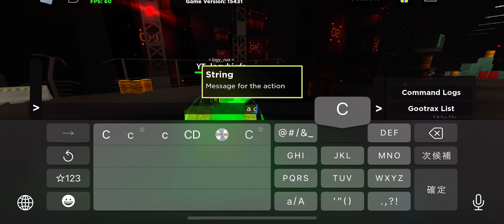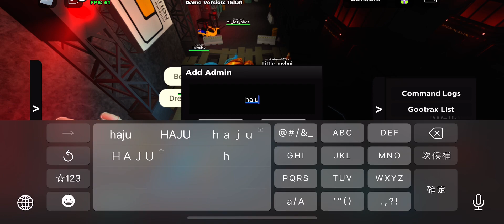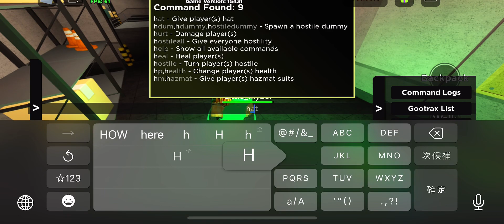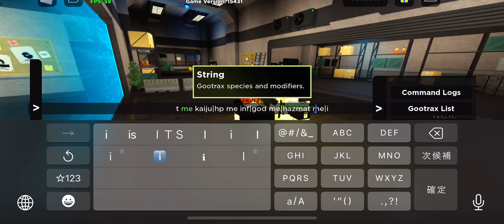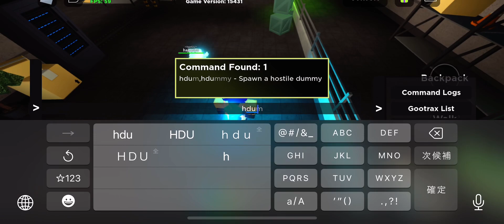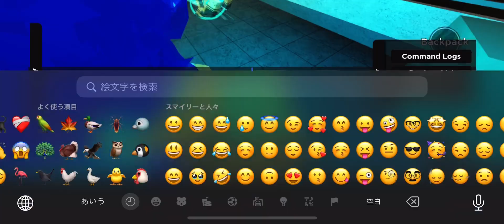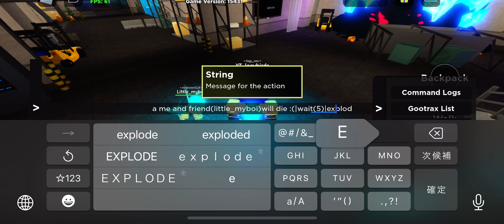Kaiju paradise experience ONE (kaiju paradise experimental build)